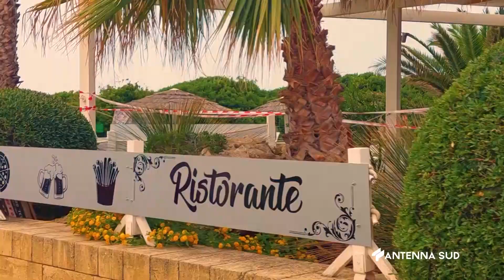29 Giugno 2023 Salve In fiamme lounge bar a Torre Pali, si sospetta il dolo